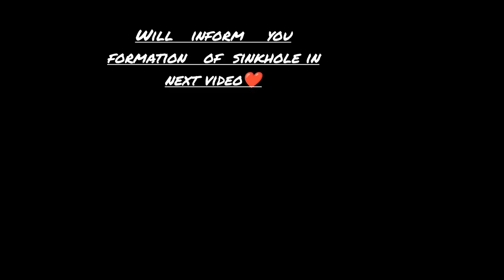sink hole🕳 erosional feature by under ground water.